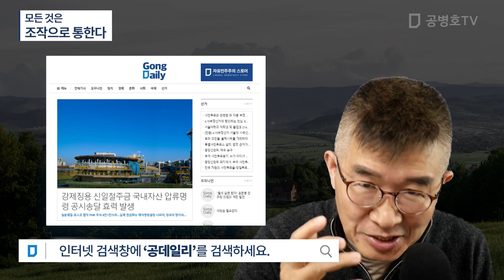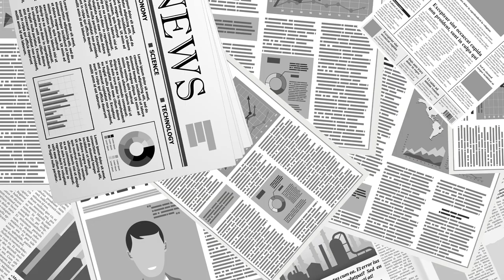모든 것은 / 조작으로 통한다 [공병호TV]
Bitcoin : 3MTW849AkP2ftLeSK2teZHMmzLu7Z83s9U